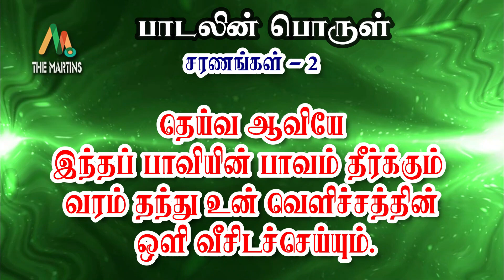Vanthaalume Ennalume || Pallavaram Bhagavathar Maa. Vedanayagam Sastriar's Keerthanai || The Martin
Song : Vanthaalume Ennalume
Lyric : Pallavaram Bhagavathar Maa. Vedanayagam Sastriar
Introduction : Prof.Martin Devaprasath
Sung & Performed by : Sastriar Mrs.Sarah Martin
Album : Thevitatha Paarambariya Paadalgal
Editing : D.Karthikeyan
Digital on  : D.K.Enterprises
Produced & Copyrights : The Matins

வந்தாளுமே எந்நாளுமே,
உன் நாமமே என் தாபமே
இந்நேரமே கண்பாருமே

என் யேசையா உன் ஆசையைக்
கொண்டோசையாய் யான்  பேசவே
நின் ஆசி தா
நல்  நேசமாய்

தேவாவியே வரம் தாரும்,
இப்பாவியின் பாவம் தீரும்
உம் ஜோதியின் ஒளிவீசும்

பொருள்

பல்லவி

உம் திருப்பெயரே என் ஆர்வம்.
இந்த நேரத்தில்  என்னைக் கண்ணோக்கிப்
பார்த்து எந்த நாளிலும்
 என்னை ஆண்டு கொள்வீராக.

சரணங்கள்

1. என் மீட்பரே உம் விருப்பத்தையே
நான் மிகுந்த ஊக்கத்துடன்
எடுத்துச் சொல்ல நல் அன்புடன்
உம் அருள் தருவாயாக.

2. தெய்வ ஆவியே இந்தப் பாவியின்
பாவம் தீர்க்கும் வரம் தந்து
உன் வெளிச்சத்தின் ஒளி வீசிடச்செய்யும்.